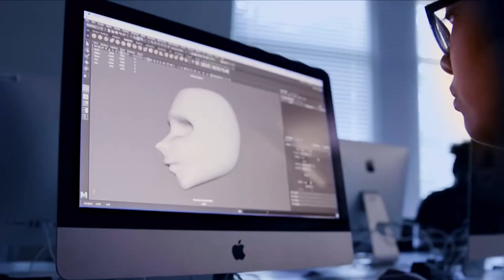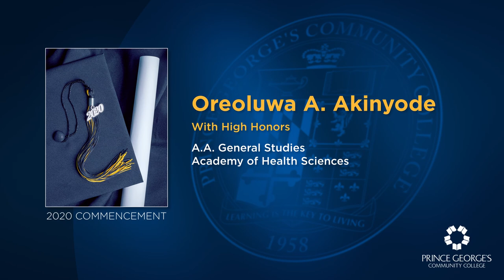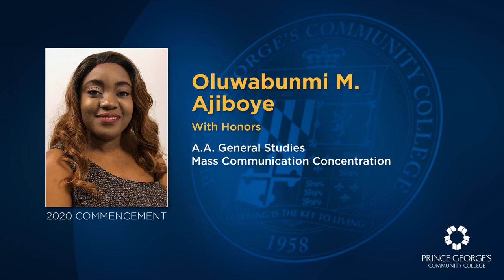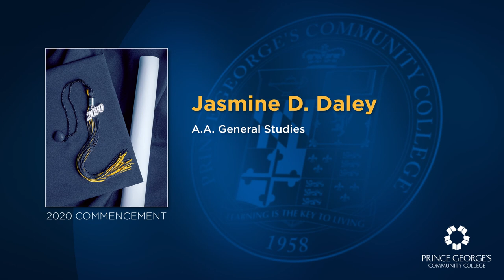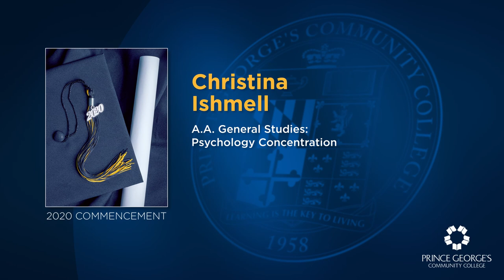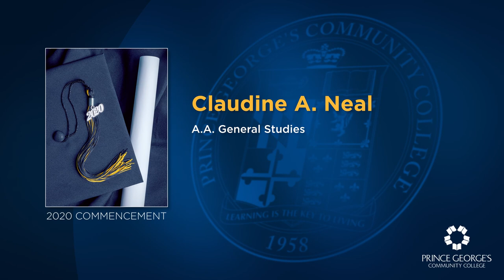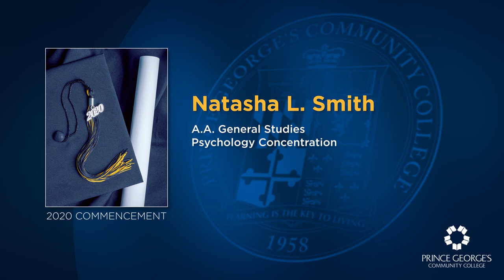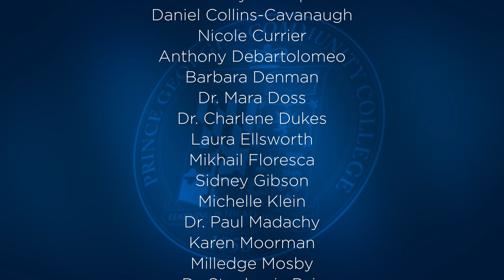PGCC 61st Virtual Commencement Exercises (2020)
Prince George's Community College's Virtual Commencement ceremony celebrates our 2020 graduates. Despite the COVID-19 pandemic and the many state and local orders, we hope that this video honors the more than 1,100 graduates in a meaningful way and that they will always be proud of their achievements.